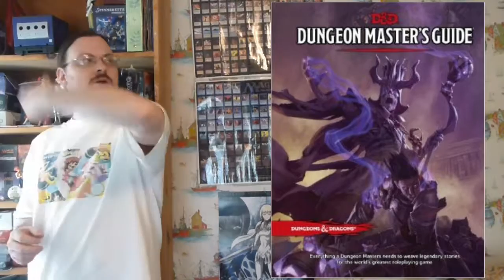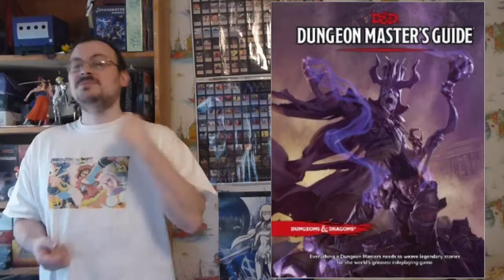Dungeons and Dragons | D&D 5th edition 42 | Abyssal Layers and Carceri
In this episode I Introduce you to the information in the Dungeon Master's Guide.  I continue talking about the multiverse by resuming my guide of the outer planes.  I continue talking about the Abyss with some more layers of it, including Thanatos, the Demonweb, the Endless Maze, Azzagara the Tripple Realm, and the Death Dells.  I describe them a bit and let you know about those that rule them. After that, I move into talking about another plane to explore, Carceri, the prison plane, a place where backstabbers and thieves are sent to suffer for eternity.

olismithart.net
for some art streams and gaming.